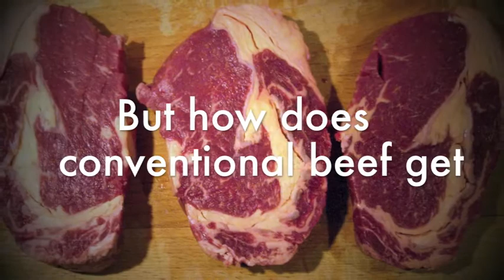Beef - From Pasture to Plate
Agricultural consumers are often unaware of where exactly there food comes from. To help bridge the gap, this video highlights the steps in beef production from pasture to plate. This video was created as an assignment for a Visual in Communications in Agriculture class, by Faith Jurek.